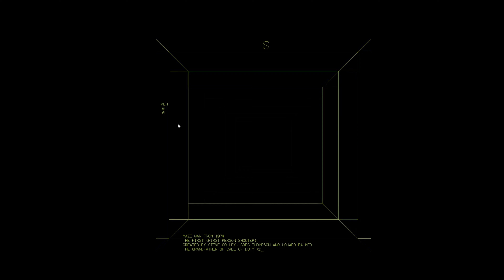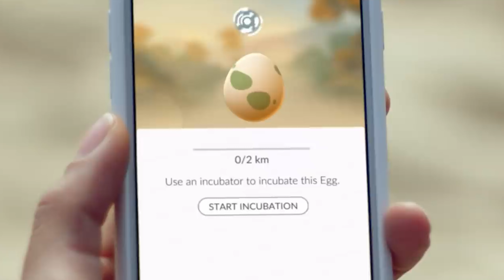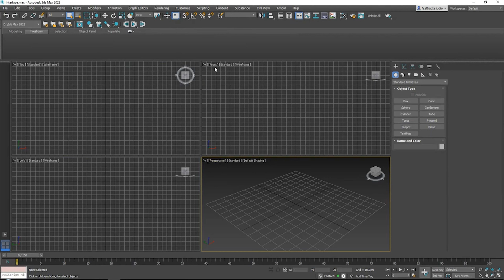Píxeles y paredes | Aida Navarro Redón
Píxeles y paredes es el ensayo audiovisual que inaugura la etapa 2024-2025 del Blog de la Fundación Arquia y el bloque dedicado a los Formatos.

En él, la arquitecta, investigadora y diseñadora de videojuegos Aida Navarro Redón nos lleva de la mano por un sinfín de videojuegos para hablarnos de la relación entre la arquitectura y el diseño de estos entornos.